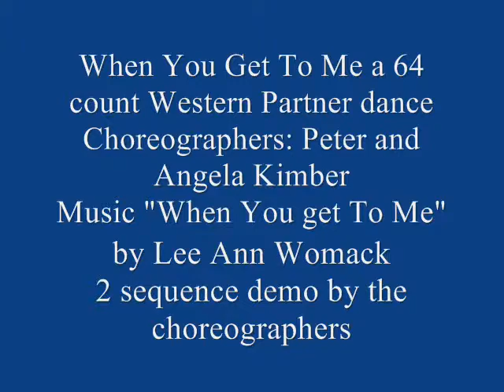When You Get To Me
When You Get To Me a 64 count Western partner dance. Music "When You Get To Me" - Lee Ann Womack.  Choreographed and demonstrated by Peter and Angela Kimber